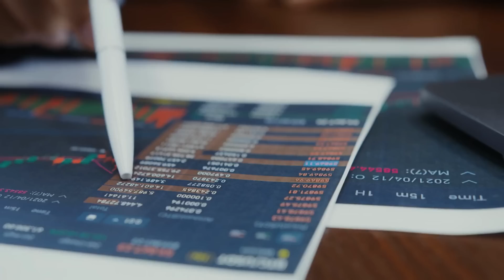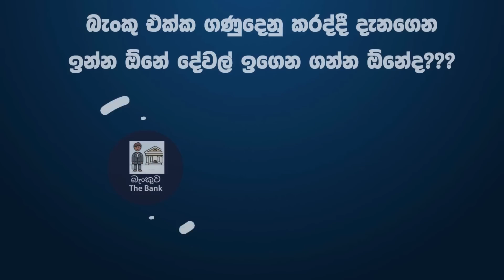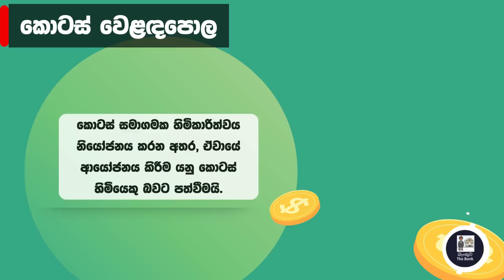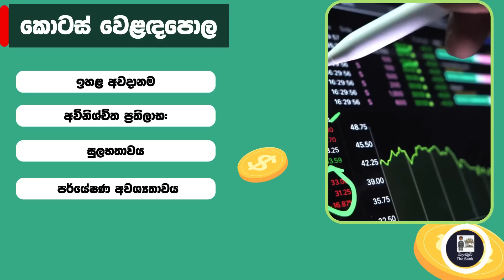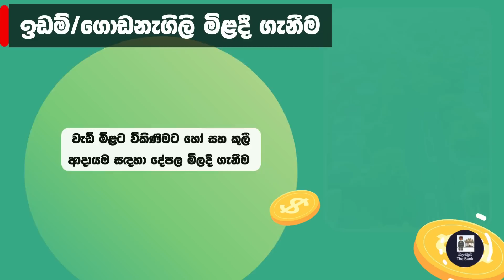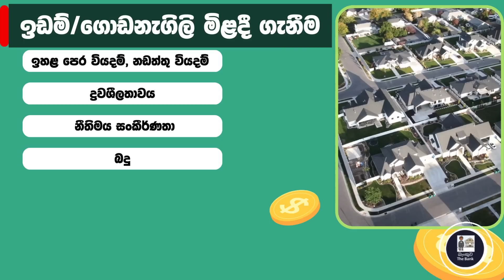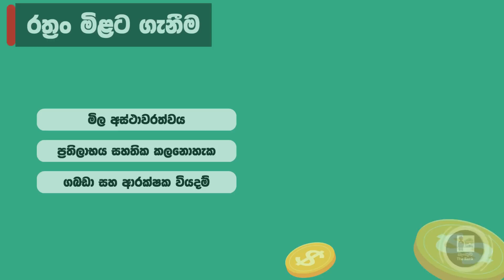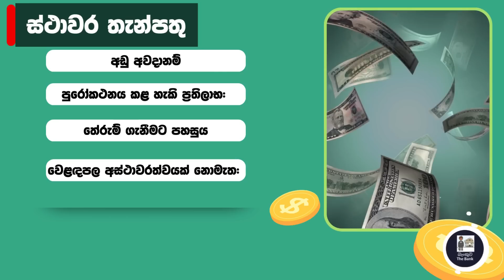FIXED DEPOSIT VS OTHER INVESTMENT METHODS IN SRI LANKA 2023 (SINHALA)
FIXED DEPOSIT VS OTHER INVESTEMENT METHODS IN SRI LANKA 2023 (SINHALA)

NEW FIXED DEPOSIT RATES FOR MONTHLY  INTEREST. HIGHEST AND BEST FIXED DEPOSIT, FD RATES IN SRI LANKA
THIS VIDEO BRINGS TO YOU THE FIXED DEPOSIT RATES IN SRI LANKA IF THE INTEREST IS TAKEN Maturity and monthly BASIS . IT HAS THE HIGHEST AND BEST FIXED DEPOSIT RTES IN SRI LANKA 2023

BEST FIXED DEPOSIT RATES IN SRI LANKA 2023. NEW FIXED DEPOSITS RATES 2023  @thebankchannel123

This video brings you the best fied deposit rates in sri lanka along with the highest fixed deposit rates in sri lanka 2023.

fd rates in sri lanka
fixed deposit rates in sri lanka
fixed deposit interest rates
fd rates
fixed deposit
fd
boc fixed deposit rates sri lanka
new fd rates
fixed deposit sri lanka
fd rates sri lanka
peoples bank fixed deposit rates
commercial bank fixed deposit interest rates
nsb bank fixed deposit rates
bank fd interest rates
boc online banking money transfer
lb finance fixed deposit rates
බැංකු පොලී අනුපාත
bank interest rates
car price in sri lanka
fd rate
hdfc fixed deposit interest rates
sampath bank fixed deposit rates
best fd rates
boc bank
interest rates today
lanka business tv
new fd rates
nsb fixed deposit rates
para dige
people's bank fixed deposit rates
peoples bank fixed deposit rates today
today news
m world championship
ada raththaran mila
akshi teledrama

බැංකුවල දැම්ම සල්ලි අනතුරේද??  ලංකා බැංකු සේවක සංගමයේ ලේකම්/සභාපති දුන්න උත්තරේ
LATEST BANK  FIXED DEPOSIT RATES

BEST EVER FIXED DEPOSIT RATE IN HISTORY ඉතිහාසයේ ඉහළම ස්ථාවර තැන්පතු  පොළිය?

ජේෂ්ඨ  පුරවැසි ස්ථාවර තැන්පතු අලුත්ම විස්තර Senior Citizen Fixed Deposit Latest Update

post#office#new#interest#rate#2022,#
15%fd rates srilanka lankasri ,#
lleasing#fd#rates#in#srilanka,peoples leasing,senkadala finance,valible finance ,lb finance,srilankavlog fd,boc #100